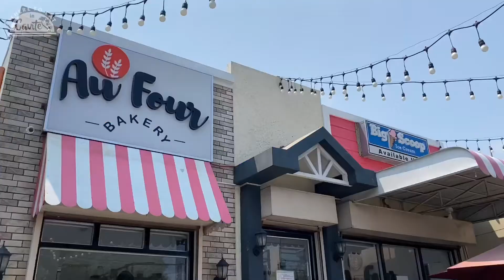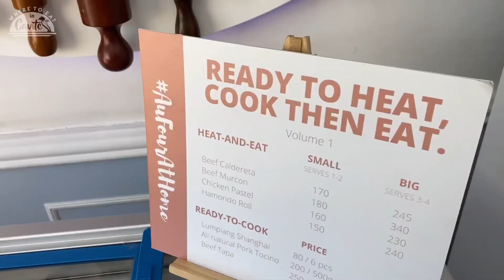Au Four : Of Pastries and More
Where To Eat in Cavite presents TravelThroughFood featuring Au Four Bakery in Cavite City.

Know their story and specialties!